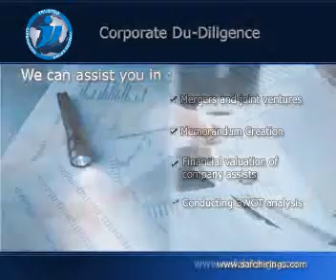Company Presentation - Safe Hiring Worldwide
Safehirings.com, Pre Employment background check and Screening services, Risk Consulting, Business Due-Diligence, Insurance Claim Frauds Investigation, Public Record Searches, Corporate Advisory, Employees Resume Verification Services, Talent Management, Compny Payroll Management Services, Pre Employment Medical and Drug Testing, Human Resources Management Services, Document Process Server, Safe Hiring Worldwide, International Employment Background Screening in Pakistan, Background Check, Background Screening, Individual Background Investigation, corporate due diligence investigations, corporate due diligence check, civil litigation support in pakistan, court report search in pakistan, employment criminal background record search in Pakistan, employment criminal background check in Thailand, employment criminal background check in china, employment criminal background check in UK, employment criminal background check in Dubai, employment criminal background check in Singapore, Intellectual Property rights protection services.